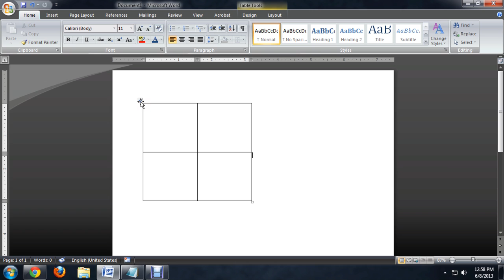How to Adjust the Column Width of a Microsoft Word Table : Tech Niche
Adjusting the column width of a Microsoft Word table is something you can do using only your mouse. Adjust the column width of a Microsoft Word table with help from an experienced tech guru in this free video clip.

Series Description: Getting the most out of your expensive new computer means knowing how to properly use all of the software and hardware that is available to you. Get tips on everything from Windows computers to the Mac OS X operating system with help from an experienced tech guru in this free video series.